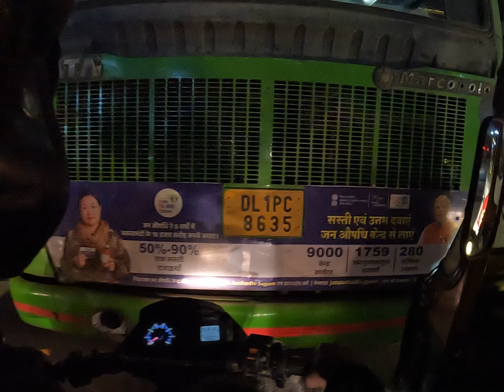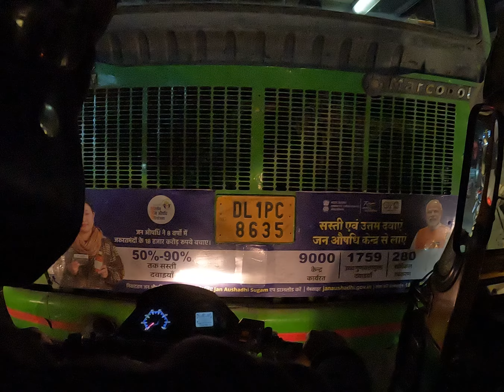Last Ride of the evening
Walking Lover